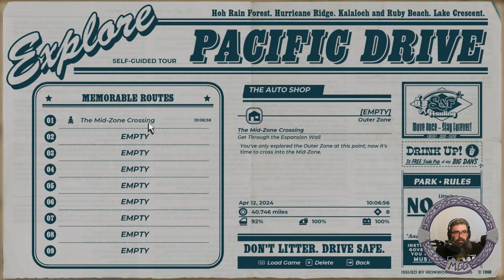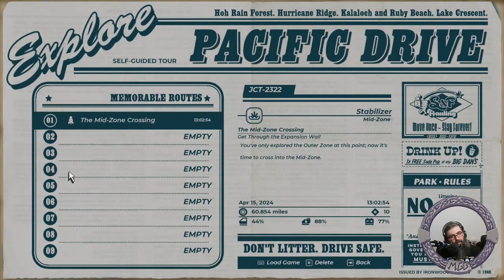Pacific Drive | Livestream | Time To Make Our Way Beyond The Wall - Part 4 | Horizontal